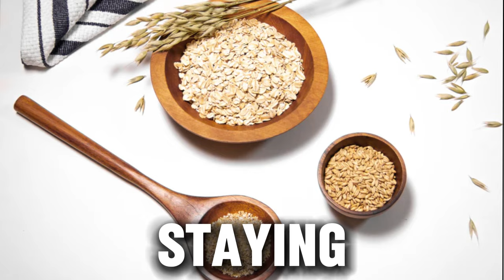The Secret Behind Ronaldo's Incredible Fitnes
"The Secret Diet Behind Ronaldo's Incredible Fitness Revealed!"

Ever wondered how Cristiano Ronaldo maintains his incredible fitness and peak performance? In this video, we uncover the secret diet that keeps CR7 in top shape. From his carefully curated meals to his nutritional secrets, get an exclusive look at the regimen that fuels one of the greatest footballers of all time.

Chapters:
0:00 - Introduction
1:10 - The Foundation: Balanced Macronutrients
3:00 - Ronaldo's Breakfast: Start of a Champion's Day
4:50 - Mid-Morning Snacks: Fuel for Training
6:30 - Lunch: Power-Packed Meals
8:20 - Afternoon Routine: Hydration and More Snacks
10:00 - Dinner: The Perfect End to the Day
11:45 - Supplements and Extras: Enhancing Performance
13:30 - Conclusion: Key Takeaways from Ronaldo's Diet

About Our Channel:
AFRICAN DRAGONS MEDIA brings you the latest and greatest in sports and fitness insights, highlights, and tips. From athlete profiles to detailed breakdowns of training and diet regimens, we cover it all.